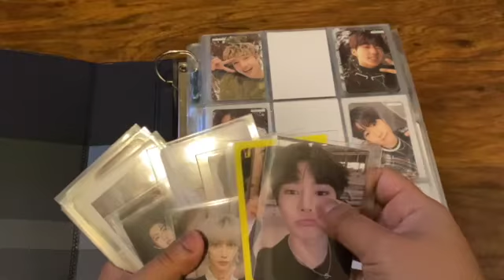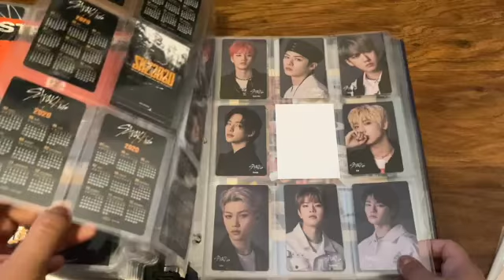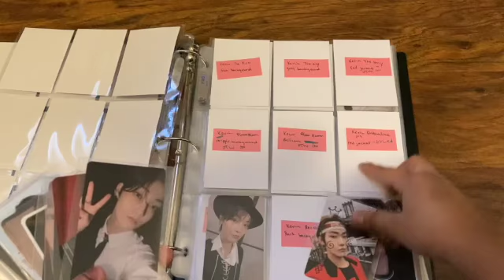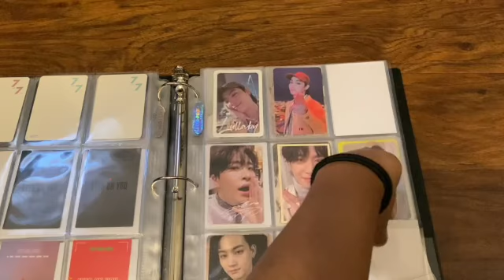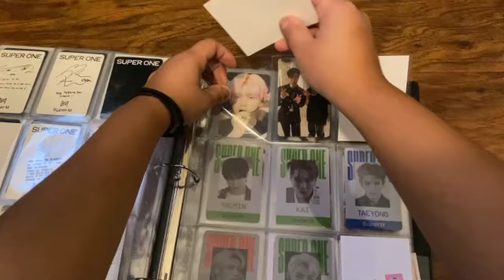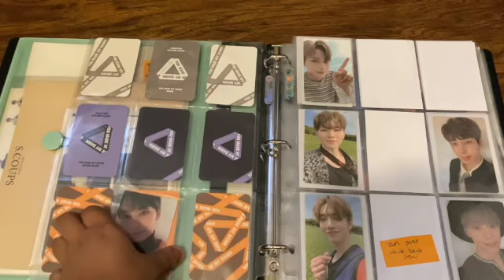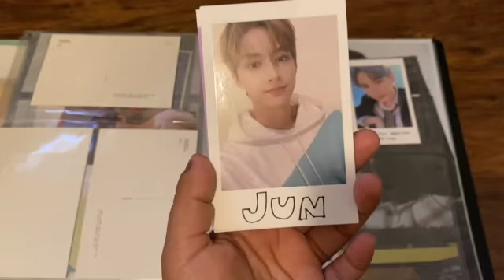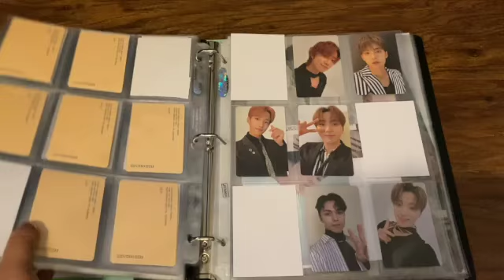Storing Photocards #4 (All of the Season's Greetings)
Uhhh yeah. I have no excuse this time.